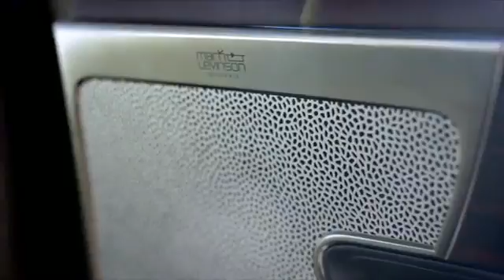MMG представляет: флагманский седан Lexus LS представлен в Детройте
На мотор-шоу в Детройте представлен флагманский седан Lexus LS нового поколения. Автомобиль, по сравнению с прежней версией, LS стал существенно больше, получил новые моторы и недоступные прежде опции.